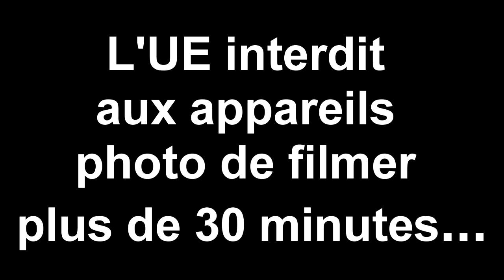JACQUES SAPIR : LE RETOUR DES NATIONS (mars 2022)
Premier entretien de la chaine, réalisé le 15 mars, après annulation de la conférence par la fac de Poitiers ! Merci à Jacques Sapir pour m'avoir ouvert ses portes.
1:00 : Définition des termes mondialisation, démondialisation, planification, protectionnisme
8:55 : Le protectionnisme face au patronat, et à l'UE
15:10 : France 2030, un coup d'épée dans l'eau ?
22:55 : Le protectionnisme et la planification face à la guerre en Ukraine
30:10 : Le principe des sanctions est-il efficace ? (Russie, Cuba, Venezuela, Iran...)
43:25 : Le pétrole
46:05 : Un risque d'isolement de l'occident ?
57:00 : La vente d'entreprises stratégiques
1:01:20 : Les nouvelles routes de la soie, la démondialisation en acte
1:06:00 : Écologie : nucléaire, électrique, hydrogène et mines en France

Twitter de M. Sapir : @Russeurope
Mon twitter : @PapyTwico

Nous sommes à l'écoute de vos conseils !